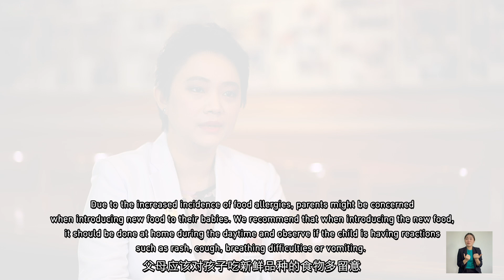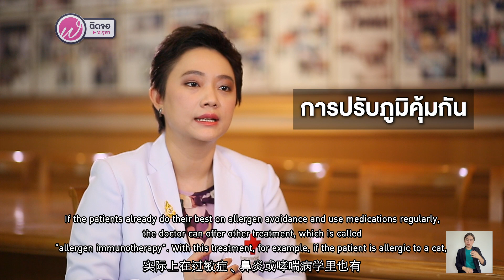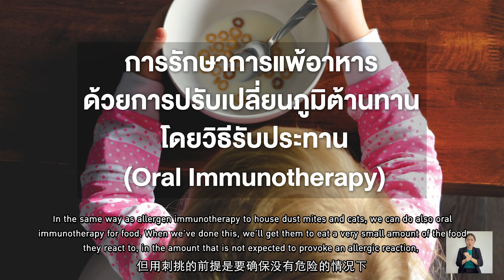ภูมิแพ้ในเด็กกับการรักษา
หนึ่งในสามเด็กไทย เป็นภูมิแพ้ เด็กส่วนใหญ่ที่แพ้เป็นอันดับหนึ่งคือไข่ อันที่สองคือนมวัว อันดับสามคือแป้งสาลี รวมถึงภูมิแพ้ทางเดินหายใจ ปัจจุบันมีการทดสอบภูมิแพ้ด้วยการสะกิดที่ผิวหนัง โดยวิธีทำเป็นการสะกิดที่ผิวหนัง ตรงแขน หรือหลังส่วนบนของเด็ก ก็จะหยดสิ่งที่ทดสอบลงไป  เพียง 15 นาทีคุณพ่อคุณแม่ก็จะทราบเลยว่าลูกแพ้อะไร  รวมถึงปัจจุบันมีการผลิตเป็นยาอมใต้ลิ้น สำหรับโรคภูมิแพ้ไรฝุ่นด้วย ​